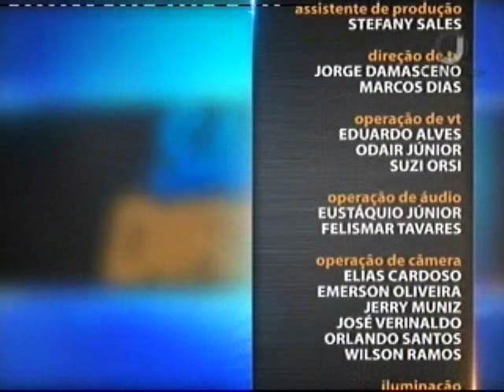Direito Securitário - Direito do Seguro - Aula 4